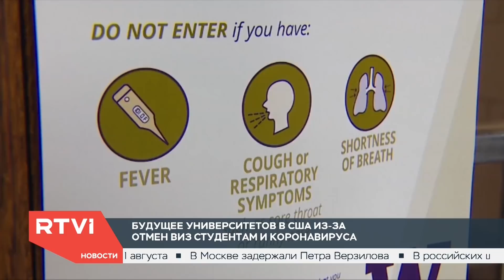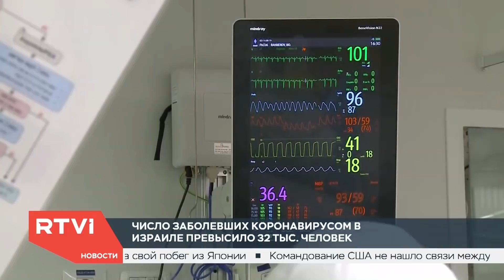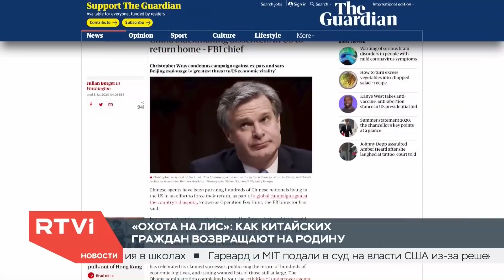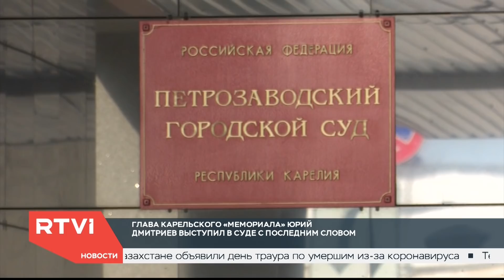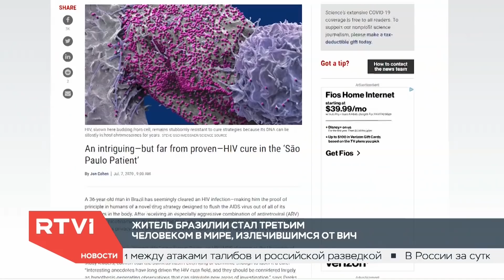Новости с Ксенией Муштук / 08.07.2020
Сегодня в выпуске:

📌 Число заразившихся коронавирусом в США превысило 3 млн человек
📌 Гарвардский университет и Массачусетский технологический институт подали в суд на Белый дом
📌 В Белграде прошла массовая акция протеста из-за введения комендантского часа: власти готовятся к продолжению
📌 Новая вспышка коронавируса в Израиле: карантин, акции протеста и экономический кризис
📌 Директор ФБР: Китай преследует политических конкурентов и диссидентов за рубежом
📌 Глава карельского «Мемориала» Юрий Дмитриев выступил в суде с последним словом
📌 В Лондоне продолжаются слушания по громкому скандалу, связанному с популярным актером Джонни Деппом
📌 Бразильские ученые сообщили о пациенте, который излечился от ВИЧ